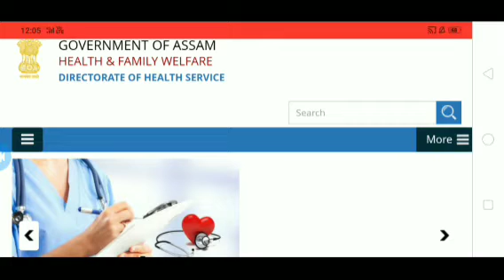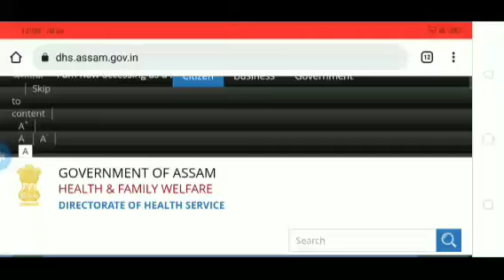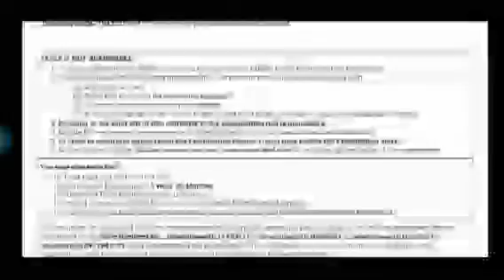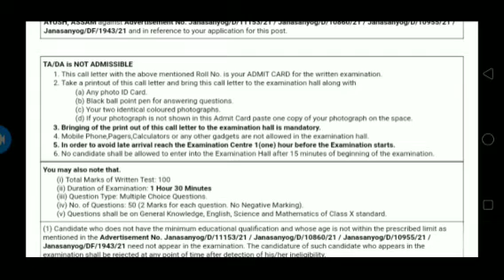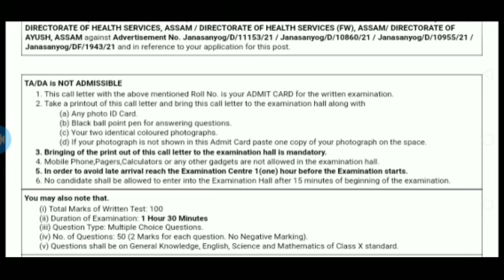DHS,DME,DHSFW &AYUSH Grade-4 Written Exam important Document কি কি লৈ যাব লাগিব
***My 2nd channel pls subsceibe 🙏🙏 :-